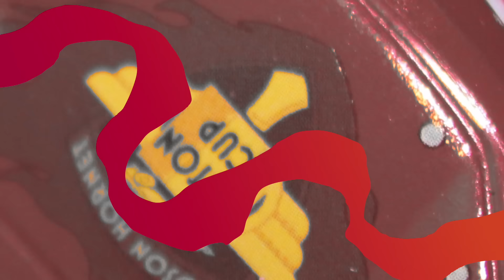Disney Cars Crash Damaged World Grand Prix Racers (Porto Corsa & Tokyo) Customs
In 'Cars 2,' Miles Axlerod, Professor Z, Grem, Acer and the Lemons organization engineered Allinol to combust upon contact with their cameras, causing many of the international World Grand Prix racers to crash at Tokyo and Porto Corsa. Mattel has not released any of the damaged World Grand Prix racers and have only released a few with flame add-ons. Talented customizer Sensei Luminous crafted the complete fleet of wrecked racers for this Collectors’ Link collaboration: Lightning McQueen, Francesco Bernoulli, Carla Veloso, Raoul ÇaRoule, Shu Todoroki, Nigel Gearsley, Miguel Camino, Rip Clutchgoneski, Max Schnell, Lewis Hamilton and Jeff Gorvette.